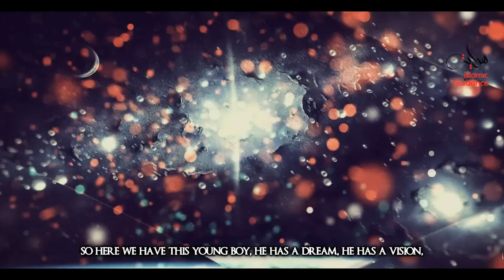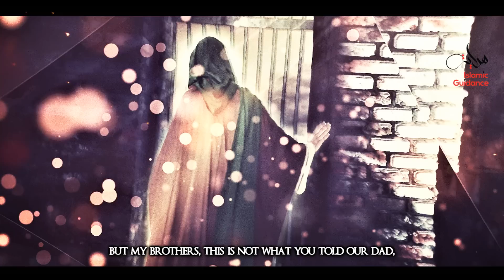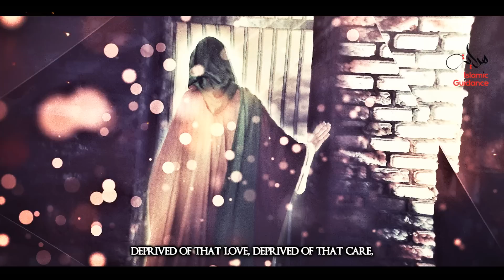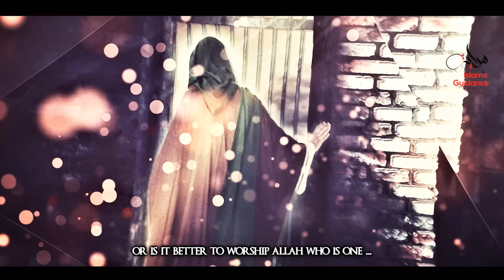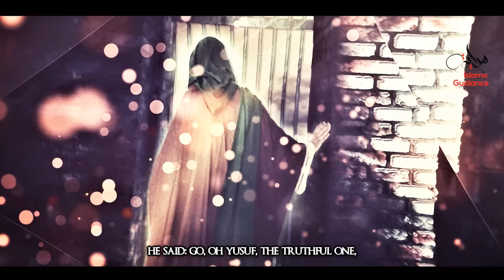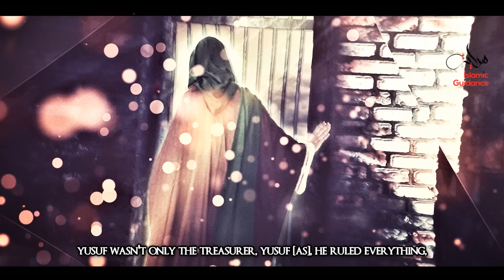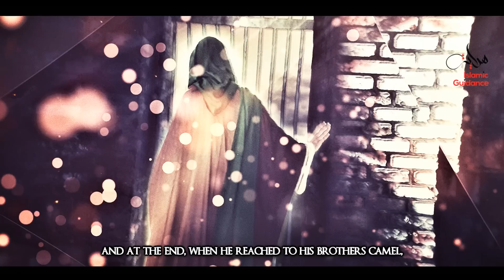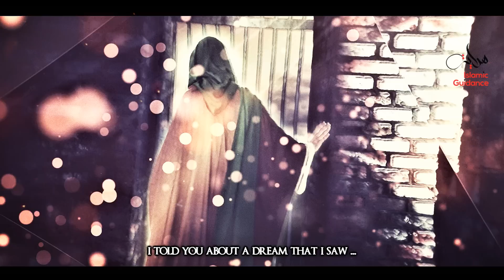The Story Of Yusuf [Joseph] AS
Prophet Yusuf (AS) had 11 brothers. He was one of the youngest and possessed excellent character and manners. His father loved him dearly. Prophet Yusuf (AS) once dreamt that eleven stars and the sun and moon were prostrating to him. He related the dream to his father. Prophet Ya'qub (AS) realised that the dream outlined his son's destiny and greatness and cautioned him not to tell his brothers about the dream.